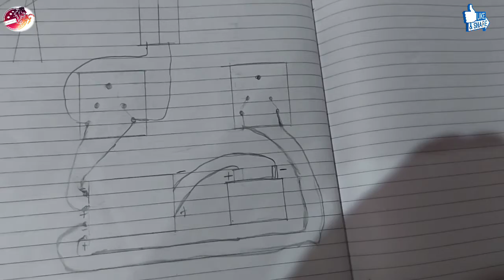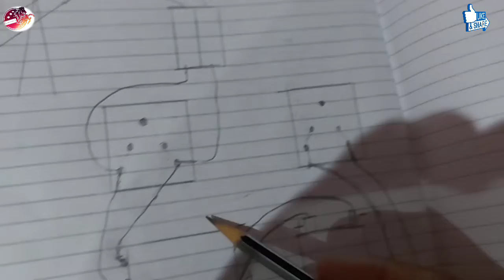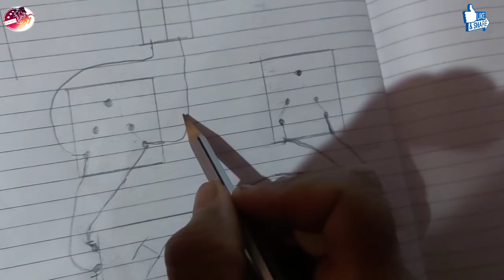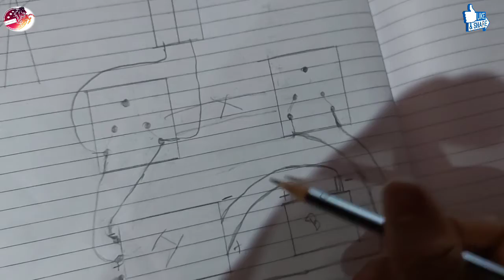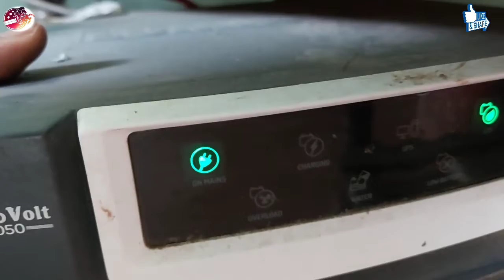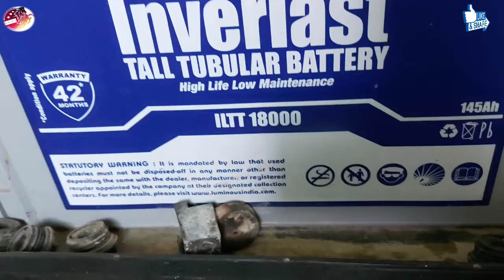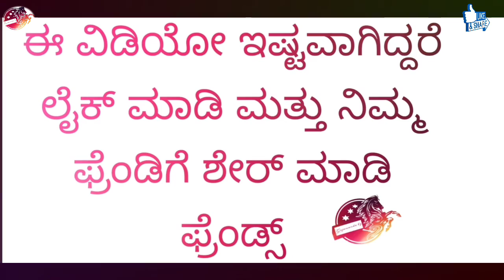ಕನ್ನಡ ವಿಡಿಯೋದಲ್ಲಿ ಇನ್ವರ್ಟರ್ ಕಲೆಕ್ಷನ್ ಮಾಡುವುದು ಹೇಗೆ??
Hi friends this video i am explaining about
ಹಾಯ್ ಸ್ನೇಹಿತರು ಈ ವೀಡಿಯೊವನ್ನು ನಾನು ವಿವರಿಸುತ್ತಿದ್ದೇನೆ

it's Gajananda Lg YouTube channel

ಹಾಯ್ ನಾನು ಗಜಾನಂದ ಇಂದು  ನಿಮಗೆ   ಇನ್ವರ್ಟರ್ ಕಲೆಕ್ಷನ್ ಮಾಡುವುದು ಹೇಗೆ  ಪೂರ್ತಿಯಾಗಿ ವಿಡಿಯೋ ನೋಡಿ ಅರ್ಥವಾಗುತ್ತದೆ ಮತ್ತು  ಏನಾದರೂ ಡೌಟ್ಸ್ ಇದ್ರೆ ತೆಳಗಡೆ ಕಾಮೆಂಟ್ ಬಾಕ್ಸಿನಲ್ಲಿ ಕಮೆಂಟ್ ಮಾಡಿ ವಿಡಿಯೋ ಇಷ್ಟವಾಗಿದ್ದರೆ ಇಷ್ಟವಾಯಿತು ಎಂದು ಕಮೆಂಟ್ ಮಾಡಿ ಮತ್ತು ಒಂದು ಲೈಕ್ ಮತ್ತು ಹಾಗೆ ಸಬ್ಸ್ಕ್ರೈಬ್ ಮಾಡುವುದನ್ನು ಮರೆಯಬೇಡಿ ಫ್ರೆಂಡ್ಸ್ ಇನ್ನು ಇಷ್ಟವಾದರೆ ನಿಮ್ಮ ಫ್ರೆಂಡಿಗೆ ವಿಡಿಯೋವನ್ನು ಹಂಚಿಕೊಳ್ಳಿ ಅಥವಾ ಶೇರ್ ಮಾಡಿ ಧನ್ಯವಾದಗಳು 🙏🏻🙏🏻

How to ask questions in .    Inverter collection             full information in Kannada

ಸ್ನೇಹಿತರೇ, ಇಂದಿನ ಈ ವೀಡಿಯೊದಲ್ಲಿ, ನಾನು ನಿಮ್ಮಗೆ‌  ಇನ್ವರ್ಟರ್ ಕಲೆಕ್ಷನ್ ಮಾಡುವುದು ಹೇಗೆ ಎಂದು ಈ ವಿಡಿಯೋದಲ್ಲಿ ಹೇಳಿ ಕೊಡಲಿದ್ದೇನೆ

Topic: how to make inverter connection by Your  gajananda lg

ವಿಷಯ: ಇನ್ವರ್ಟರ್ ಕಲೆಕ್ಷನ್
ನಿಮ್ಮ ಗಜಾನಂದ ಎಲ್.ಜಿ.